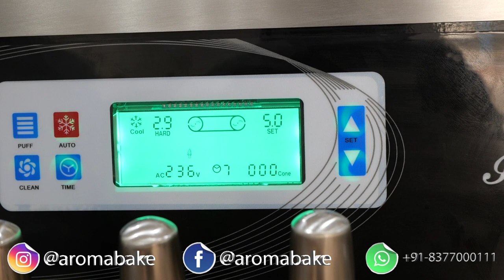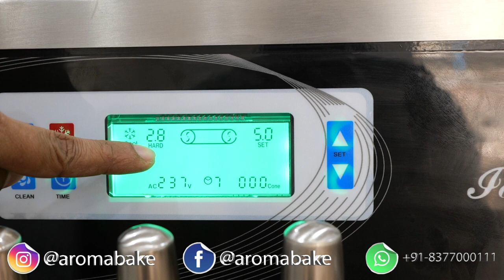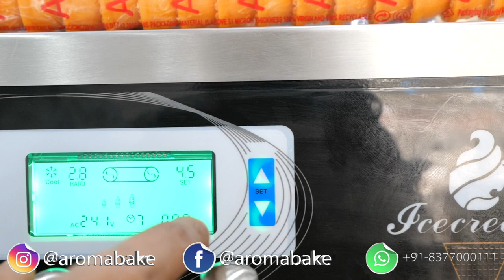Softy Ice cream machine | Demo (softy machine kaise chalate hain)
​@Aroma Bake Equipments

A soft serve ice cream machine is a device that produces soft, creamy, and smooth ice cream. Soft serve ice cream is typically served at a slightly warmer temperature than traditional hard ice cream, which gives it a smoother, silkier texture.

Soft serve ice cream machines typically have two hoppers, one for liquid mix and one for air, that are mixed together and frozen simultaneously as they are dispensed. The mixture is then extruded through a nozzle to produce a continuous stream of soft ice cream that can be served in cones, cups, or other containers.

There are two types of soft serve ice cream machines: gravity-fed and pump-fed. In a gravity-fed machine, the mix flows from the hopper to the freezing cylinder by gravity. In a pump-fed machine, the mix is pumped into the freezing cylinder by a pump.

Soft serve ice cream machines come in a variety of sizes and configurations, from countertop models for home use to large, floor-standing machines for commercial use. Some machines also have features like multiple flavor hoppers, touch screens for customizing settings, and self-cleaning functions.

Overall, soft serve ice cream machines are a popular choice for ice cream shops, fast food restaurants, and other food service businesses that want to offer a wide variety of frozen desserts. They're also a great option for home use if you're looking to make your own delicious, creamy soft serve ice cream at home.

What is Ice Cream Machine and How to use
Answer : We provide all Necessary Detail in this Video for Ice Cream machine.
Softy Machine kaise chalate hai , How to use Ice cream machine.
how to operate ice cream machine, Ice cream business, These all Topic cover in this Video. Hope You all Love it.